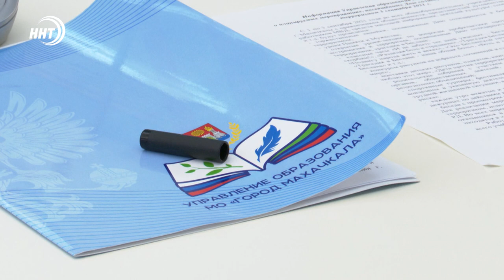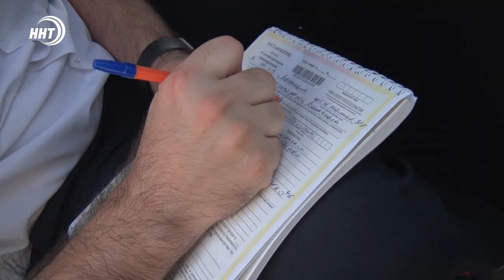Новости Дагестана за 31.08.2021 года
1. Аэропорт Уйташ и санаторий «Каспий» соединит новая автодорога.
2. Банк России озвучил: Дагестан лидер по мошенничеству с Осаго.
3. Все что нужно к школе. В республике проходит  акция «Собери ребенка в школу».